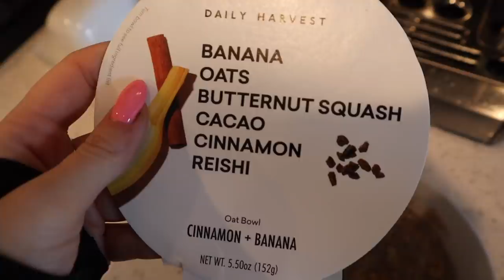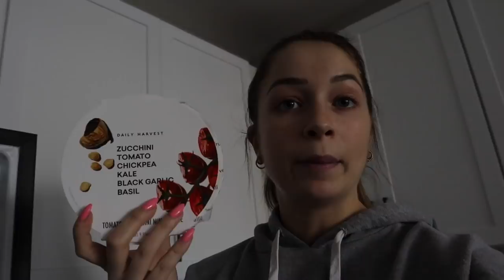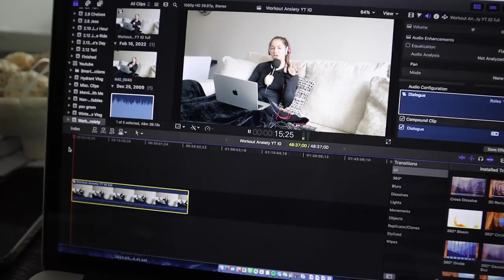Work from home with me | podcasting, Stride, and social nights!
Take my spin classes, virtually on strideathome.com anywhere in the world, anytime. $35/mo or rent any video of mine for $5! Use code TORI to get your first month for $10!

Manifest with Tori DeSimone - stream on Spotify & Apple Podcasts. Watch on Youtube on the Manifest with Tori DeSimone youtube channel!